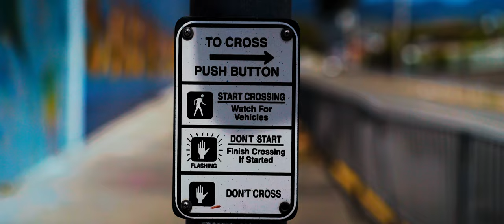Static Honda Civic | 4K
This low and static fg1 Honda Civic roams the streets of Jamaica on some stockies and still commands its own with its low sleek style and custom touring lights done by Dapper Customs. Representing the staticjafilms family, this new entry to our nocturnal series should have been a two part episode featuring our customary night scenes followed later in the month by the morning feature.

However with new wheels and other goodies on it's way, we decided to combine both so the next time you see this static civic, will be a facelift.

Much respect to all the owners, who are willing to share their cars to the global community. We all love different brands, styles, stance  and speed etc but we share the same passion.

Owner at civiccoupefg1_

Remember, It's For the Love of Cars

Check out the Ciaz at